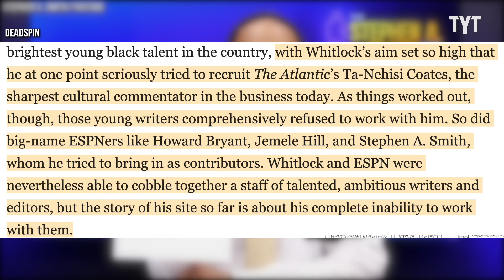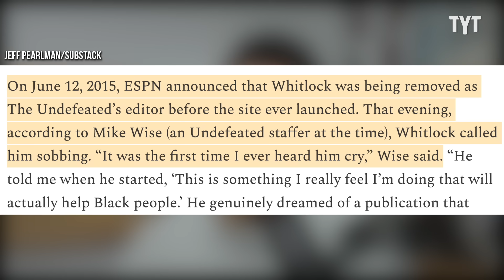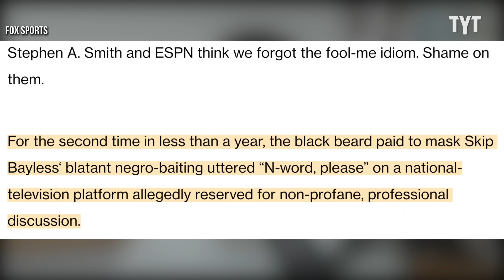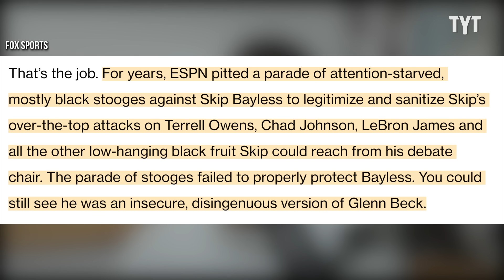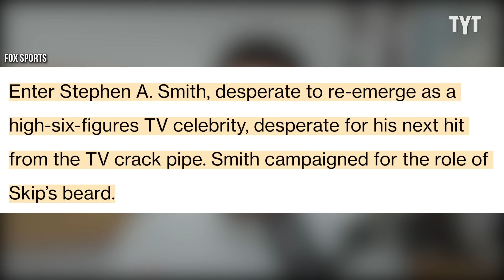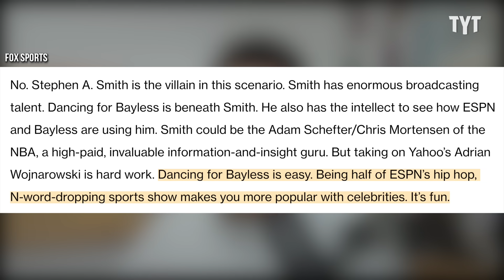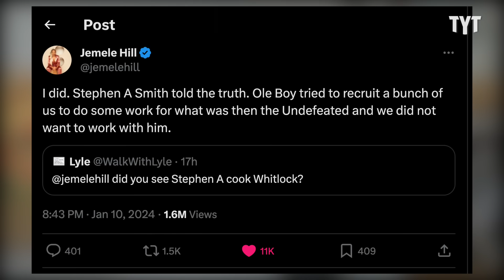Stephen A. Smith Puts the Nail in Jason Whitlock's Coffin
Stephen A. Smith just released his full diss video of Jason Whitlock and it did not disappoint. Rick Strom breaks it down.

Rick Strom